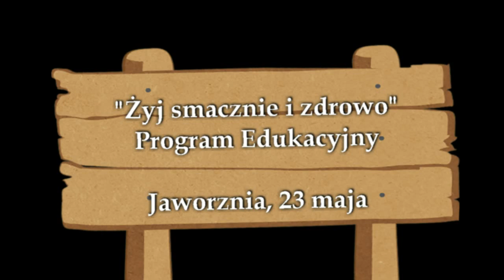Tablica interaktywna dla Jaworzni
Uczniowie z klasy 3a z Gimnazjum nr 2 w Jaworzni, jako jedyni w województwie świętokrzyskim, wygrali tablicę multimedialną w konkursie w ramach programu edukacyjnego „Żyj smacznie i zdrowo". Pod czujnym okiem Pani Renaty Mazur, trzecioklasiści przygotowali zwycięski plakat.
Uroczyste wręczenie nagród odbyło się 23 maja.